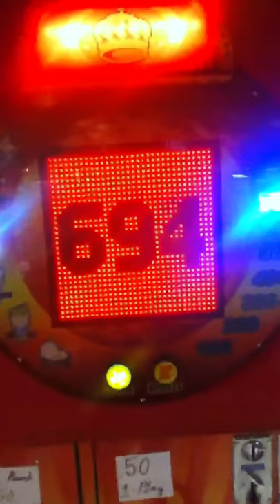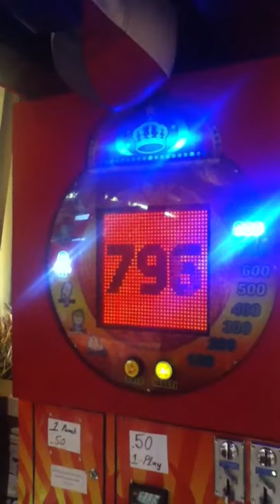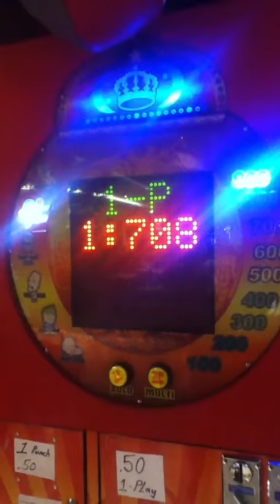Ultimate Big Punch challenge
JZAYY vs Austin